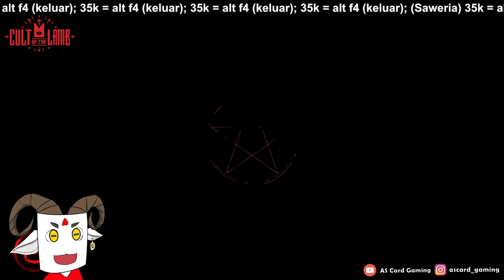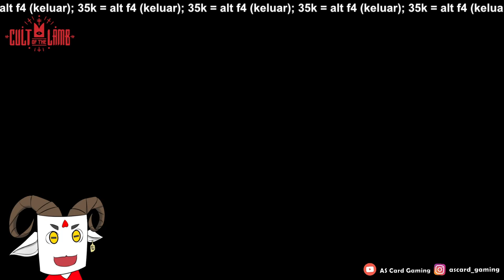Cult of the lamb indonesia - Cult kita bertumbuh !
traktiran : teer.id/ascardgaming